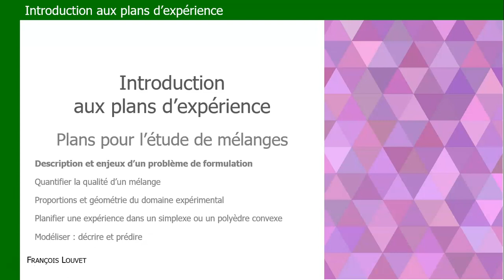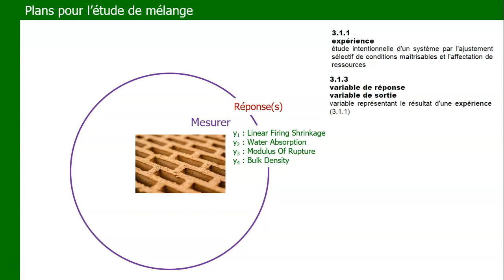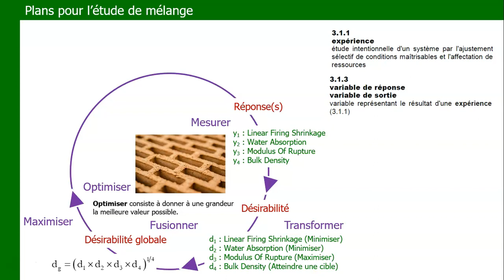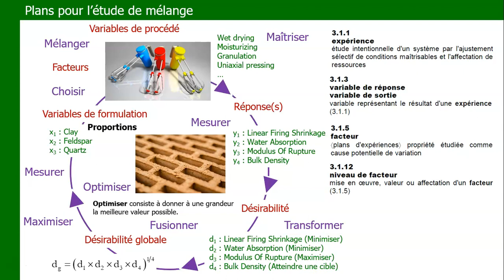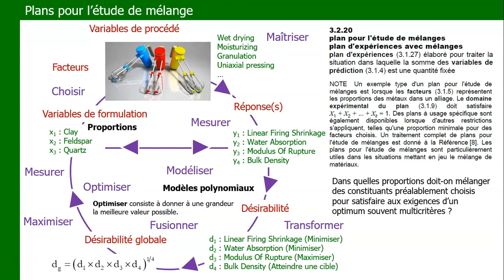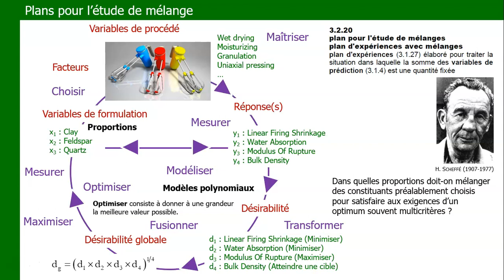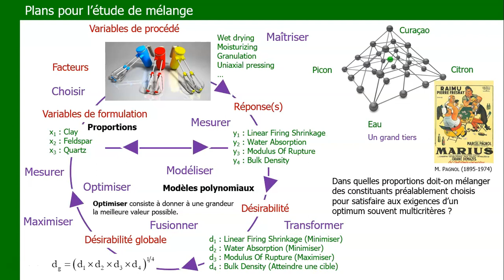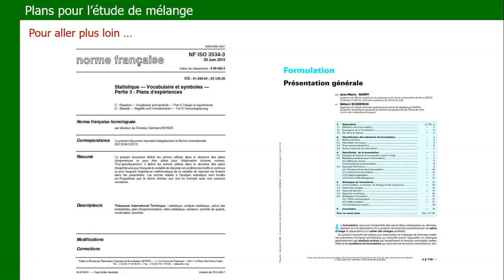Plans de mélange - Partie I - Boucle de la formulation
L'objectif d'un plan de mélange consiste généralement à trouver dans quelles proportions il convient de mélanger des constituants préalablement choisis pour tenter de satisfaire aux exigences d'un optimum souvent multicritères. La démarche de mise en oeuvre peut être résumée sous la forme d'une boucle décrivant les différentes étapes dans cette approche d'optimisation. Des séquences complémentaires viendront illustrer plus spécifiquement certaines de ces étapes, comme l'utilisation des fonctions de désirabilité ou l'association de modèles polynomiaux particuliers avec des méthodes de maillage du domaine expérimental.